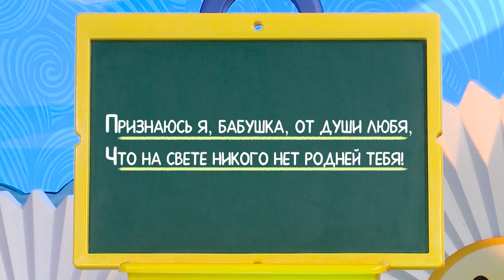Какие слова пишутся с большой буквы - Слова-ловушки - С добрым утром, малыши!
Филя и Степашка расскажут зрителям о том,  какие слова пишутся с большой буквы.